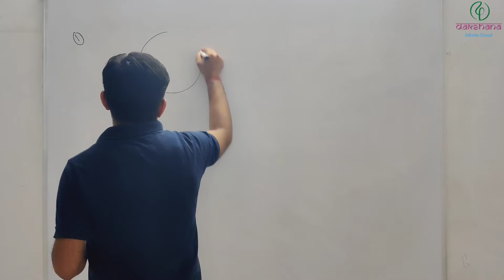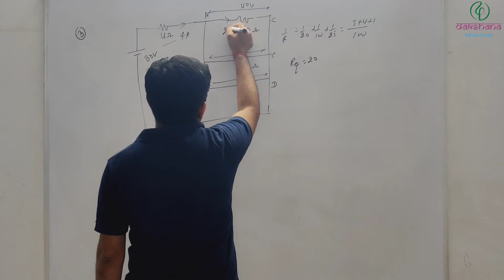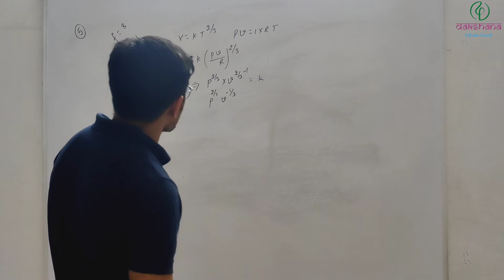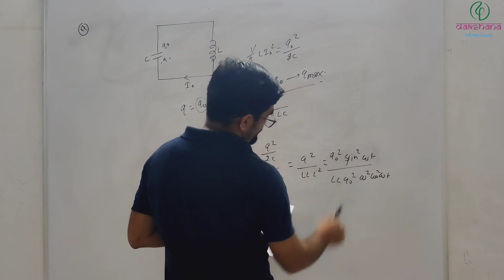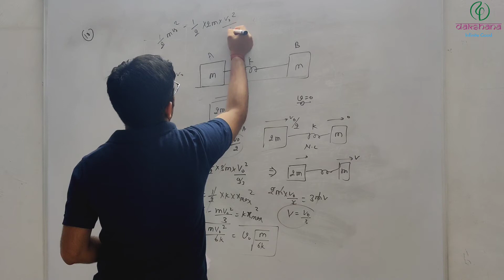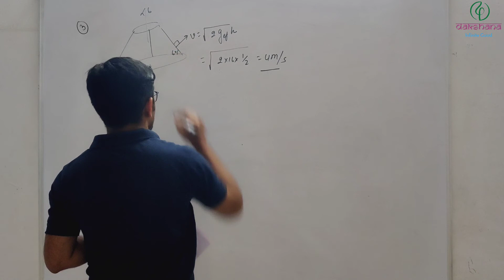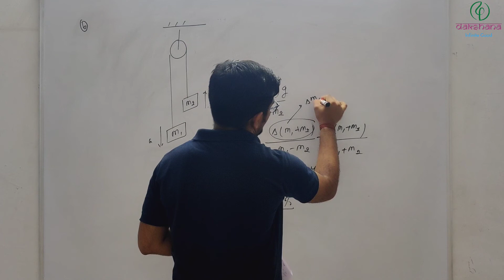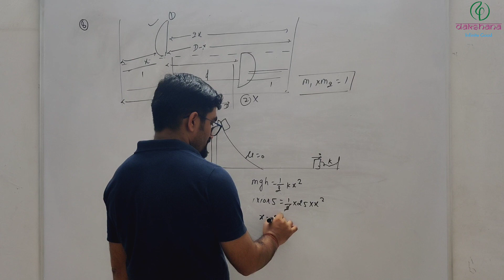JEE | Physics | FST 13 Paper 01 | Surendra Kumar